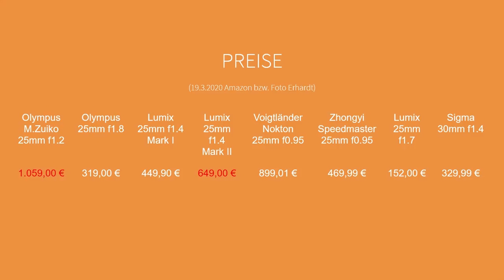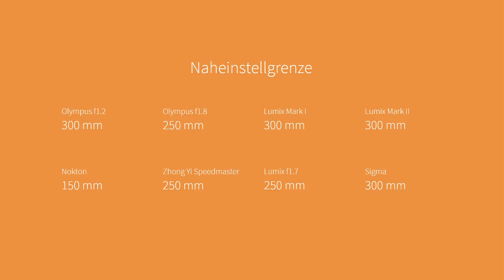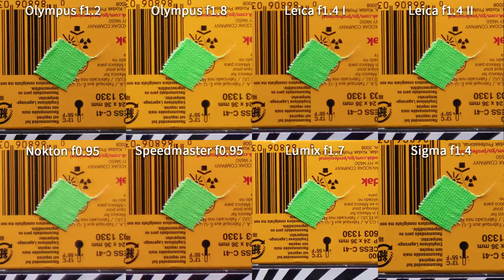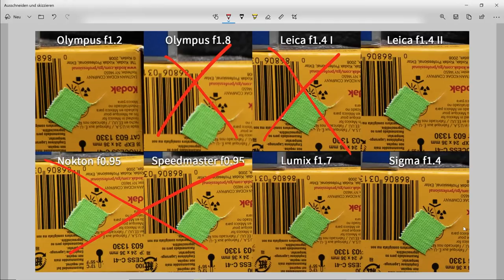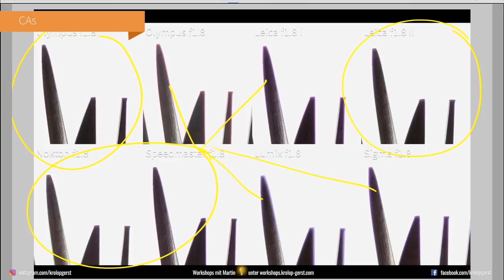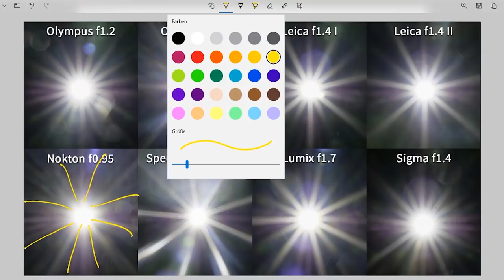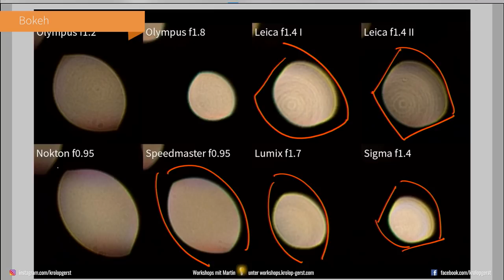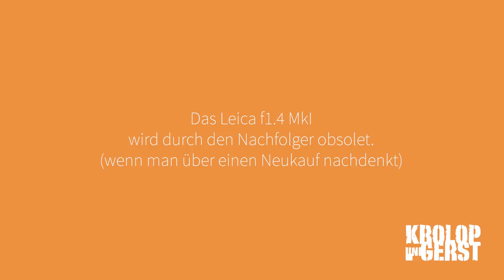Das beste 25mm Objektiv für MFT! - Extended 📷 Krolop&Gerst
Es ist gar nicht soo lange her, dass wir uns alle 25mm-Festbrennweiten, die wir zur Verfügung hatten geschnappt haben, und alle miteinander verglichen haben um das beste "Nifty 25" für das MFT-System zu finden.

Zu recht gab es einige Kommentare, die darauf hingewiesen haben, dass wir ja nicht wirklich alle alle 25er getestet haben. Was schlicht und ergreifend daran lag, dass wir diese Linsen nicht hatten. Für den folgenden Test haben wir uns die fehlenden Optiken besorgen können um nun endlich eine ganzheitliche Antwort auf die Frage geben zu können, welches denn nun das beste 25mm Objektiv ist.

Kleiner Spoiler: Die Antwort ist (wie so vieles in der Fotografie) nicht eindeutig. 😉

Was getestet wurde:

25mm 1.7 Lumix
Lumix Leica 25mm 1.4 Mark I
Lumix Leica 25mm 1.4 Mark II
Olympus 25mm f1.8
Zhongyi 25mm f0.95
Olympus PRO 25mm 1.2 a
Voigtländer 25mm f0.95
Sigma 30mm f1.4